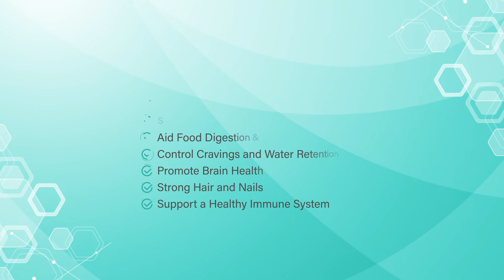Medi-Weightloss Vitamin and Nutrient Injections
Learn how our Vitamin and Nutrient Injections benefit our patients.